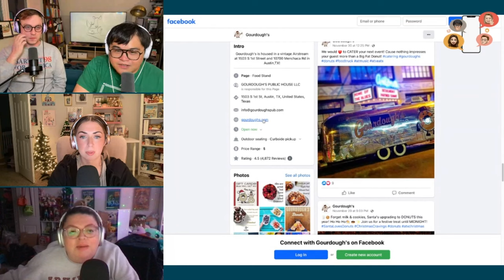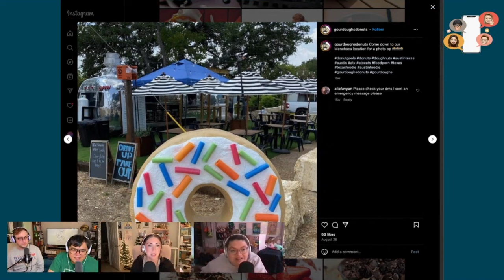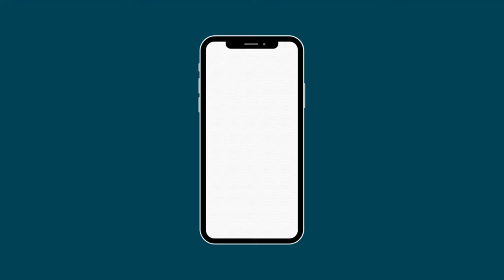049. That’s How They Do Pants | Did You Read the Group Chat?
Psst, did you read the group chat? We are back from our Disneyland trip and find out if we survived or not! And we spend most of our conversation on the McDonalds at the John Wayne Airport! Also on the show, RJ keeps interrupting the girls, and we survive our first Disney trip together!

00:00:00 Did You Read the Group Chat
00:55:59 Go Awf